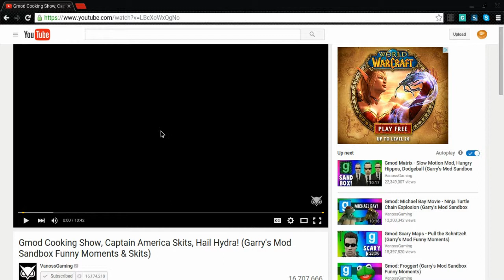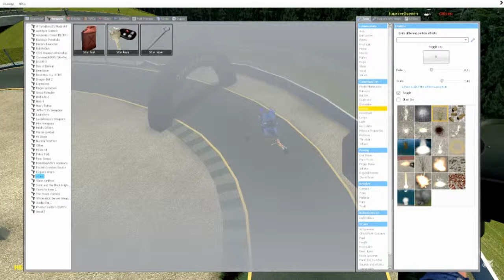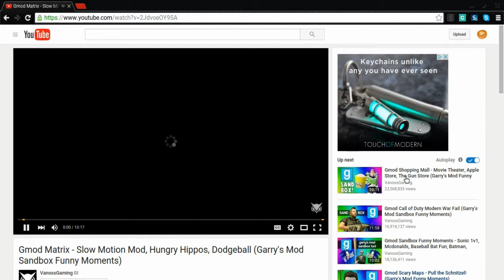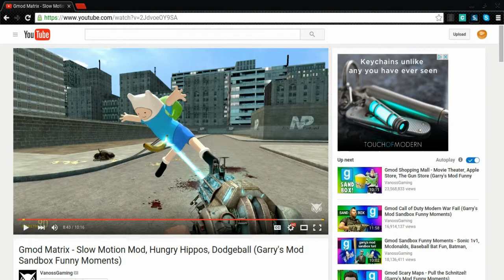VanossGaming (Try not to laugh)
This was really funny. Link too VanossGaming's channel here in the description.